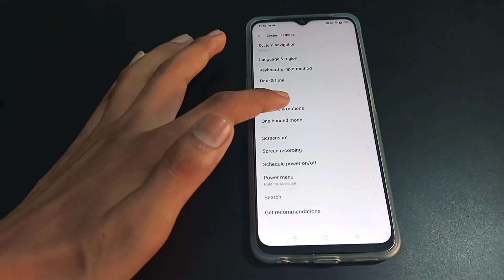How to on Swipe down with 3 fingers to take screenshot realme narzo 50 5g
how to on 3 finger to take screenshot,with 3 finger to take screenshot,how to take 3 finger screenshot in realme c21y,how to take 3 finger screenshot in samsung a12,3 finger screenshot kaise karen,3 finger screenshot in vivo,realme narzo 50 secret settings,realme narzo 50 on swipe down,realme narzo 50 tips and trick settings,realme narzo 50 enable hiden featurs settings,mobile settings,phone setting,infotalkonline,how to,tutorial